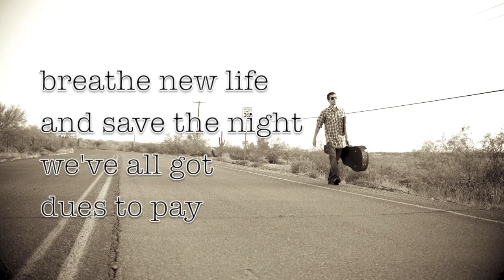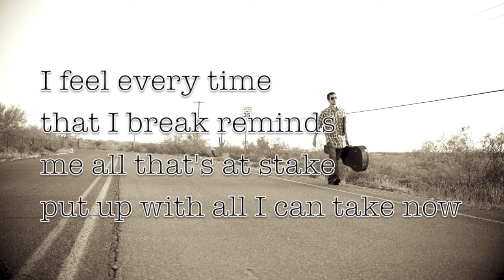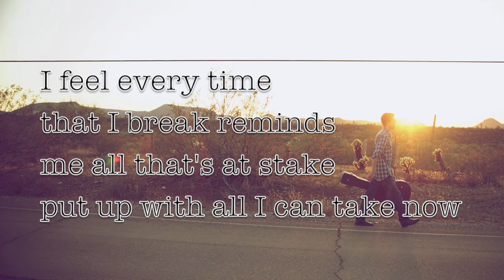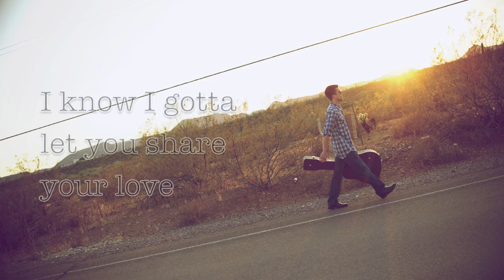Patrick Wright - Passers By